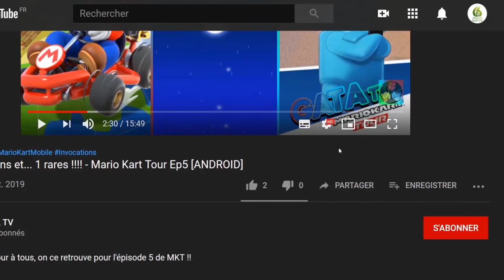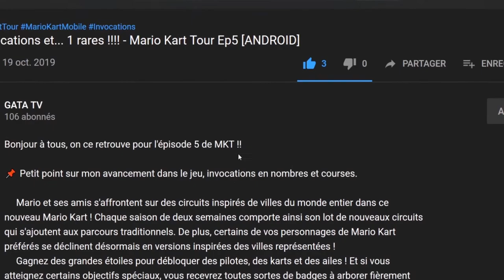🔆 Avis | Test : Figment 2 - Creed Valley "Demo, un Indie suprenant 😱 "Découverte" [SWITCH]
Bonjour à tous, on se retrouve  aujourd'hui, pour le test de Figment 2 Creed Valley

Figment 2: Creed Valley est un jeu d'aventure qui se déroule dans l'esprit humain. Les Cauchemars sèment le chaos et ont envahi les terres paisibles. Rejoignez Dusty, le courage de l'Esprit, et avancez à travers des puzzles, des combats de boss rythmés et des décors uniques. Affrontez vos peurs.

Les Cauchemars ont déréglé la Boussole morale, l'Esprit est perturbé. Dusty et Piper, l'éternelle optimiste, doivent voyager jusqu'au Val des convictions, où se forment les idéaux de l'Esprit, dans l'espoir de ramener la paix. Combats musicaux et énigmes déroutantes vous attendent.

• Combats musicaux

Les Cauchemars ont leurs propres thèmes musicaux qui mettent en lumière leur raison d'être. Esquivez leurs attaques alors qu'ils vous provoquent.

• Un monde vivant et rythmé

Échangez avec les avis fluctuants de l'Esprit et harmonisez-vous au rythme du monde.

• Un Esprit, deux visions

Explorez les deux états fondamentaux de l'Esprit : Ouvert et Fermé. Basculez entre les deux états et adaptez-vous à l'environnement changeant pour avancer.

• Affûtez vos méninges et votre épée

À travers les énigmes déroutantes et des combats en rythme avec la bande-son, faites preuve de force mentale et physique.

• Mode Compagnon

Nul ne devrait affronter ses peurs en solo. Jouez désormais avec Piper en co-op locale.

🔸 Série : Figment 2 : Creed Valley
🔸 Développeur : Bedtime Digital Games
🔸 Genre :  Action, Aventure
🔸 Éditeur : Bedtime Digital Games

🔹 Console : Nintendo : 22 Février  2022
🔹 Classe d'âge : 7
🔹 Manette : Manette Nintendo Switch Pro
🔹 Langues : Allemand, Anglais, Espagnol, Français, Italien
🔹 Taille : ??? MB